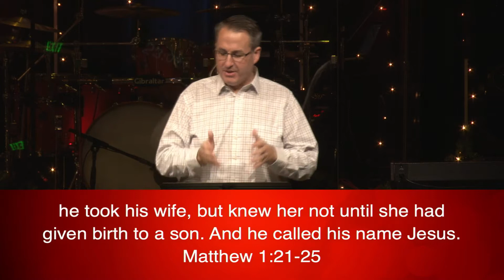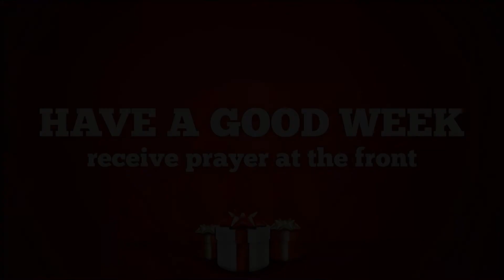The Perfect Gift - Part 2: The Gift of His Provision (Luke 2:1-20)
Bryan Meyers | (Service of December 19th, 2021)

Grace Community Church Chico